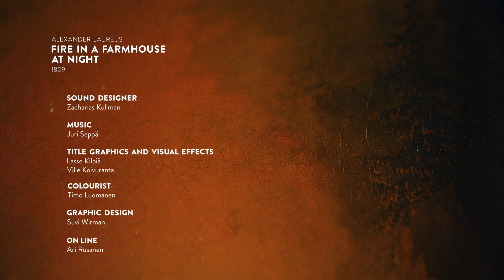Stories of Finnish Art – Alexander Lauréus: Fire in a Farmhouse at Night, 1809